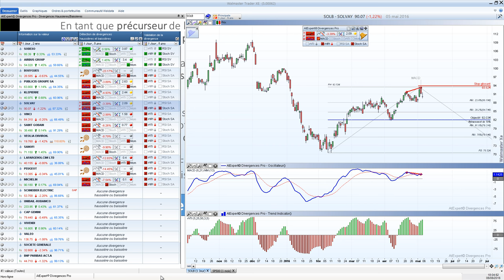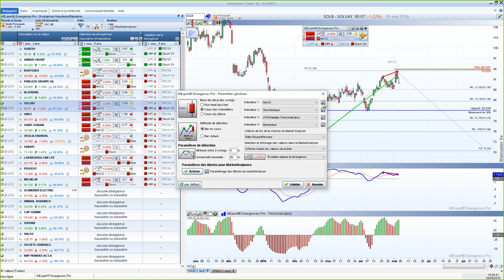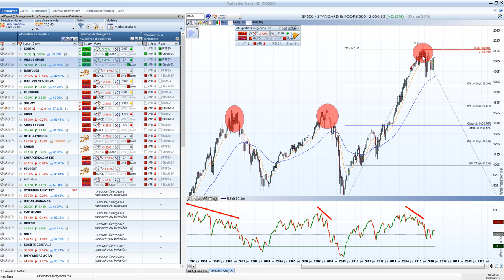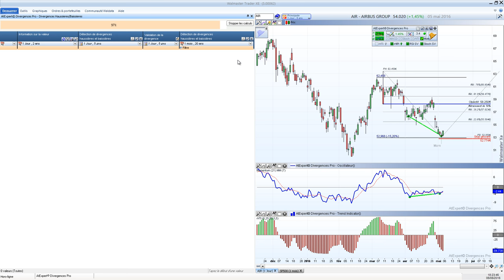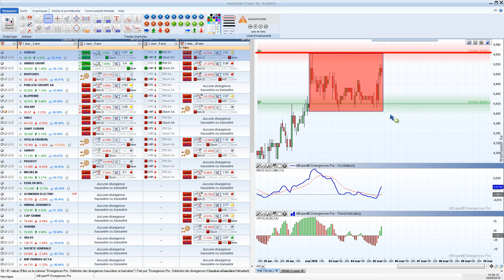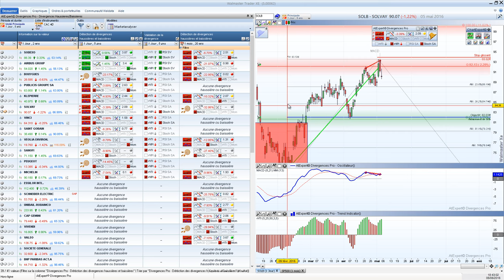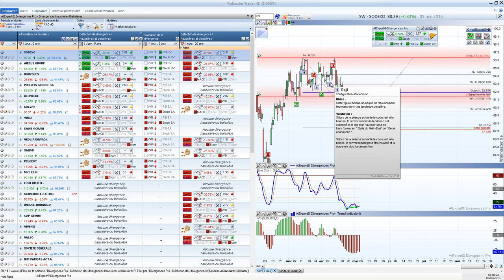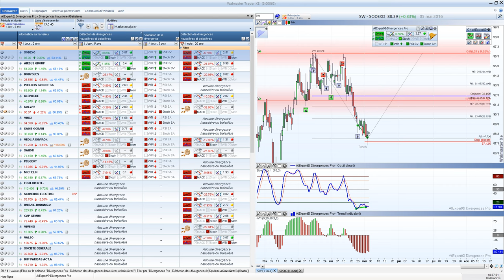Bourse et trading - Les divergences présentées par un utilisateur expérimenté